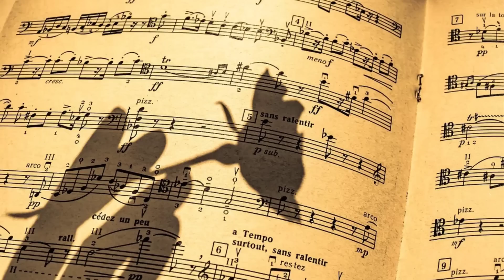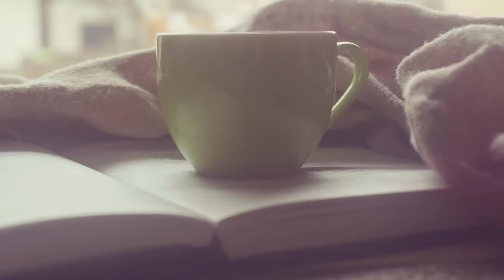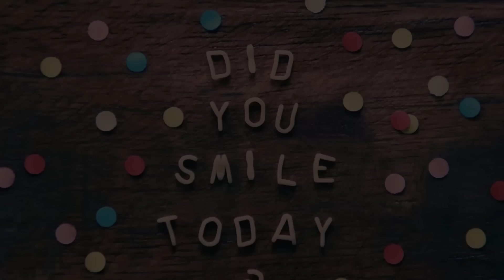Ustao u 4:00 i Prosuo Filozofiju! Zašto ne mogu da spavam?